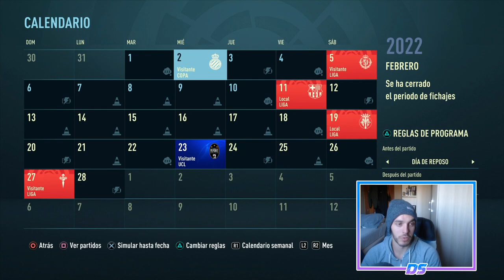FIFA 21 MODO CARRERA | REAL MADRID | VENDEMOS A HAZARD #40